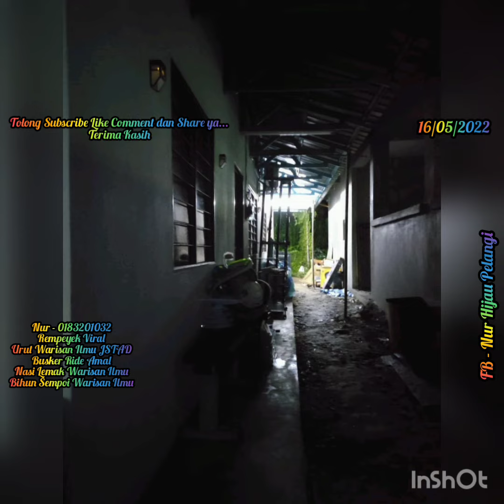"MENGURUT & MEMBANTU (Slot 4)" (16.05.2022)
Saya ada membuat perkhidmatan perurutan khas untuk wanita sahaja:
1) Ibu2 yang baru lepas bersalin.
2) Bagi yang mempunyai sengal2 badan dan sakit2 badan.

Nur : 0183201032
Lokasi : Kundang, Kuang, Sg Buloh, Kuala Lumpur, Kajang, Semenyih, Seluruh Negeri

Nur.

Terima kasih.